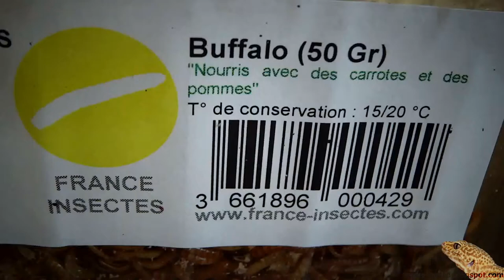Leopard Gecko Food : Buffalo Worms (Lesser Mealworms) - 2013.06.21